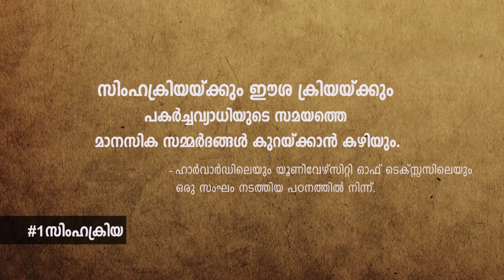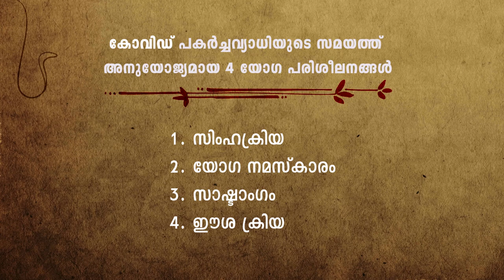പ്രയോജനകരമായ 4 പരിശീലനങ്ങൾ | 4 Beneficial Practices During COVID Pandemic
നമ്മുടെ പ്രതിരോധശേഷിയും ഓക്സിജന്റെ അളവും വർധിപ്പിക്കാനായി പ്രയോജനപ്പെടുന്ന നാല് ലളിതമായ യോഗ പരിശീലനങ്ങളെക്കുറിച്ച് സദ്ഗുരു സംസാരിക്കുന്നു. മാത്രമല്ല,ഈ പ്രതിസന്ധിഘട്ടത്തിൽ വളരെ സന്തുലിതാവസ്ഥയിലും സന്തോഷത്തിലും നിലനിൽക്കാൻ അത് നിങ്ങളെ സഹായിക്കുകയും ചെയ്യുന്നു.